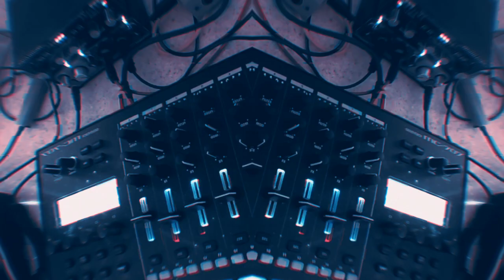roland mc707 - "amethyst" - ambient idm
a minimal ambient idm track. all sounds from the roland mc707, aside from the field recording. brought out the dirt cheap alesis nano-compressor and recorded directly into ableton.